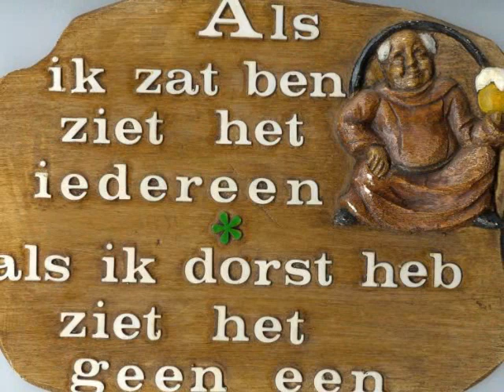WALTER DE BUCK in mijn stroatje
walter  de  buck  in mijn straatje  zijn het  allemaal  komeren